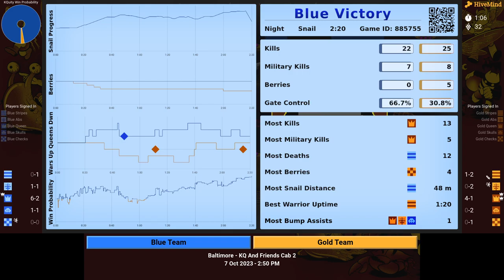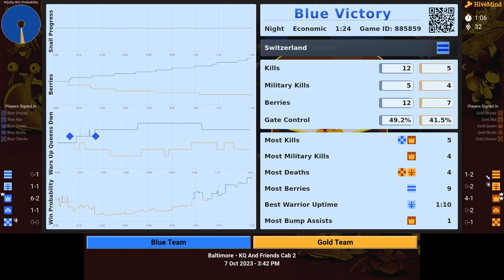KQAF 2023: Saturday BYOT Groups - Cab 2